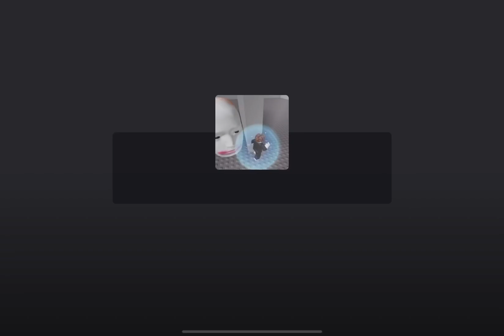Playing Escape running head